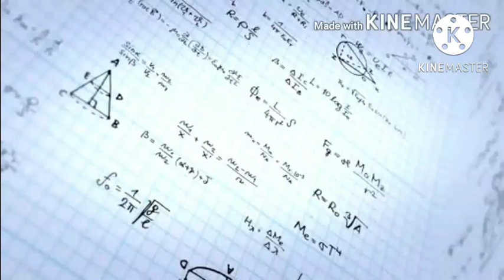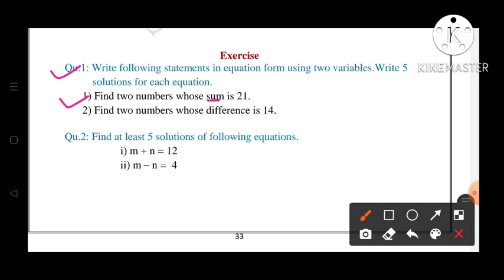10th||Mathematics||Bridge Course||2022-23 ||Day:15th||English & SemiEnglish||Maths, Class 10, Day:15